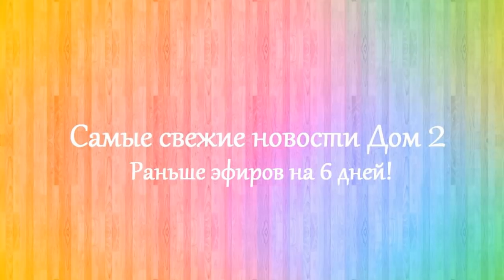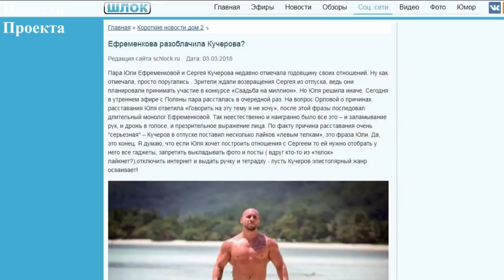Дом 2 новости 11 марта 2018 (11.03.2018) Раньше эфира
Новости Дом 2 11 марта 2018. Последние слухи дом 2.

Дом 2 последняя серия новостей. Дом 2 11 марта 2018. Если вы смотрите свежие серии дома 2, то вам будут интересны dom 2 novosti дом 2 новости и слухи. Дом 2 сегодня 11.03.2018. На канале выходят новости реалити-шоу дом 2 на 6 дней раньше эфира. Расскажу вам и дом 2 слухи, а так же о нынешних и бывших участниках шоу дом 2. Немаловажную роль в моих новостях играют ведущие Ольга Бузова и Ксения Бородина.